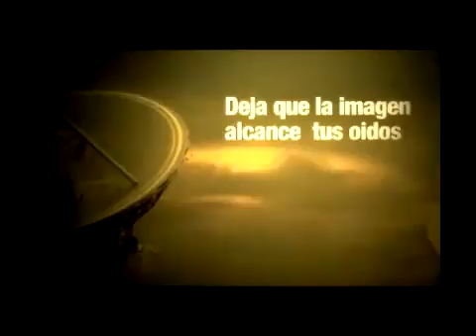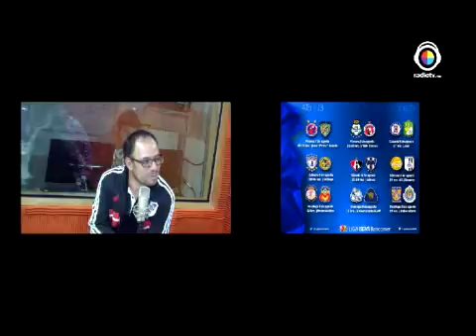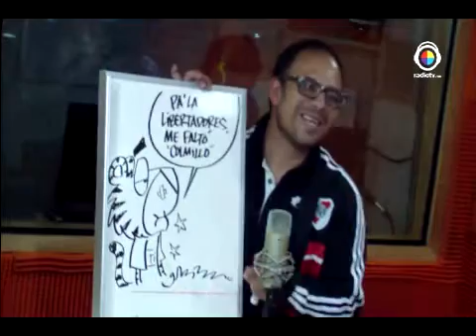El punterazo tv 06|08|2015